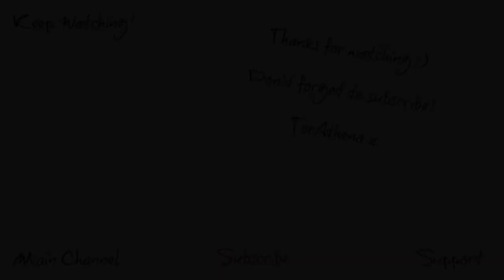Starving - Daily Vlog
All post should be sent to :
TorAthena
Level UP
Grand Central Shopping centre
Liverpool
Merseyside
L1 2SF
UK